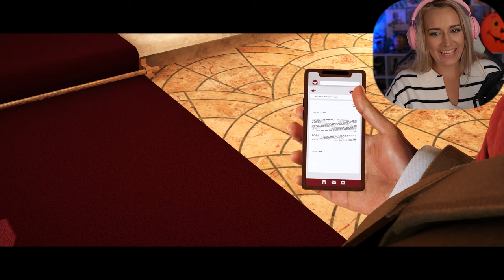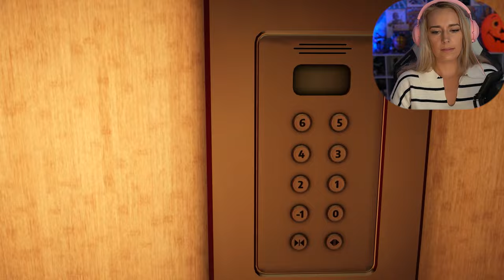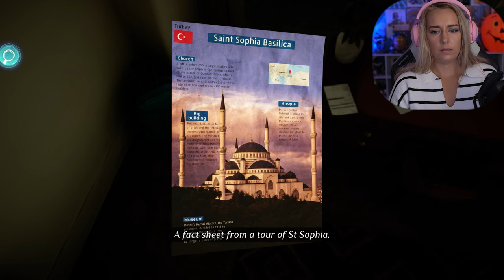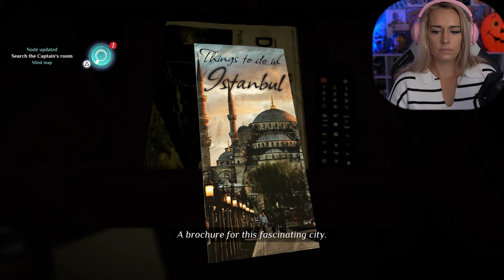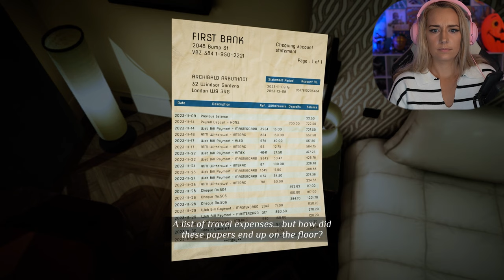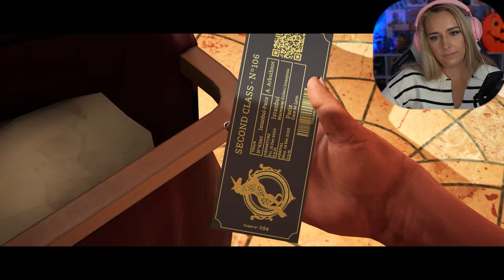Murder on the Orient Express | First Impressions | LiteWeight Gaming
Legendary detective Hercule Poirot is back and this time is solving a murder on the Orient Express! Set in 2023 we'll use both Hercule Poirot and Joanna Locke to work our way through new twists and turns in this gripping murder mystery! Use the link below to check it out today!

Thank you to Microids for gifting me Murder on the Orient Express!

154 Cobblestone Court Plaza
Mailbox 121